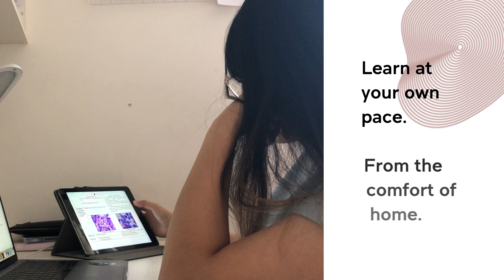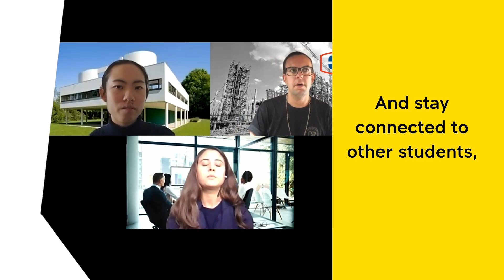UNSW Online Teaching